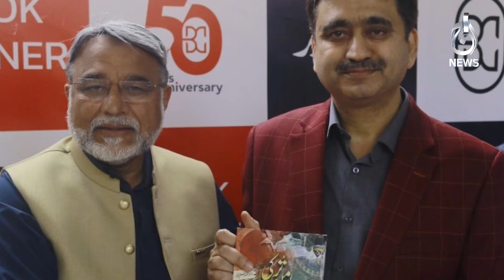The revelations of Australia's well-known Dr Tasawar Aslam Bhatta in his book Yaar-e-Man Turki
The revelations of Australia's well-known Dr Tasawar Aslam Bhatta in his book Yaar-e-Man Turki  - 28 June, 2024 - Aaj News

Spot Light With Munizae Jahangir:
shorturl.at/gwFU6